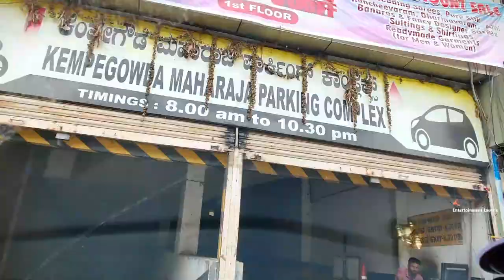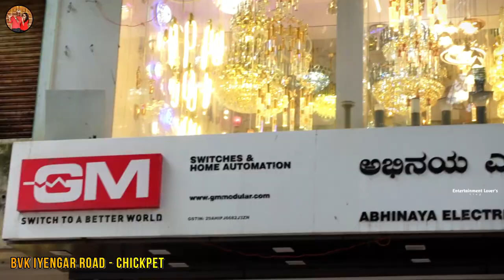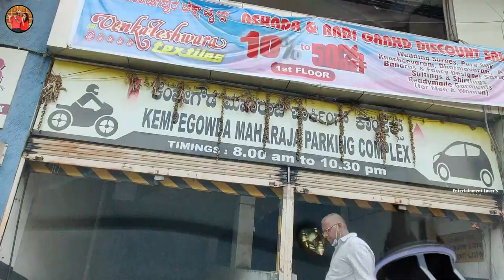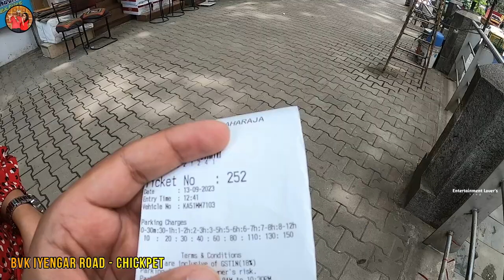Best Light Market | Bangalore | BVK Iyengar Road | Chikpet| Karnataka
Hi Friends,

Once again welcome to our vlog with new content.

Here, in this video, we are going to share our light shopping experience at "BVK Iyengar Road, Chickpet, Bangalore, Karnataka."

If you are visiting with your 2 or 4 wheeler vehicles you can park at - KG Maharaja Complex, 143, Kempegowda Rd, Anchepet, Chickpet, Bengaluru, Karnataka 560009

We did shopping for 2 Jhumars and a few hanging lights from this market.

Mainly we are going to share our Jhumar shopping experience from the shop name "Sankalp Lighting THEON". In this light showroom many varieties of lights you will get at a reasonable price for sure.

Filmed with -

🔺Vlogging Camera
🔺Action Camera
🔺Action Camera Assoceries
🔺USB Ports and Card Reader
🔺Vlog Mic
🔺Drone Case
🔺Ring Light (LED)
🔺Ring Light (Stand)